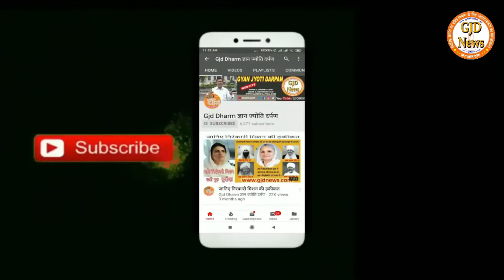पंडित सूरज शास्त्री ने बताई सतकुंभा धाम की महत्वता satkumbha utsav 2021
For more informative videos and discussion on sports, education, art culture, pilgrimage sites, religious meditation, cultural activities, social concern, important Indian, and world issues on GYAN JYOTI DARPAN.

All episodes of GyanJyotiDarpan